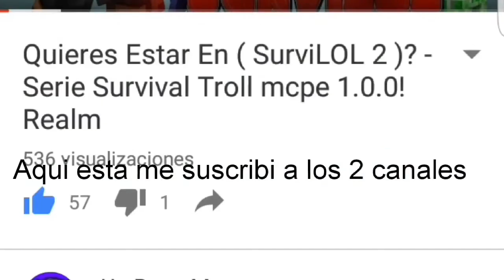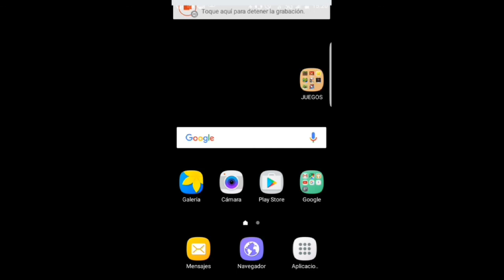¿DANLEX en Survi Lol? | Quiero entrar a Survi Lol T2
Hola aqui vengo con otro video y esta ves vengo con un video diferente esta vez estoy asiendo una peticion al señor Un Buen Monstruo para que me deje entrar ala serie survival que se llama Survi Lol asi que  señor Un Buen Monstruo espero que me integres y nos veremos  muy pronto